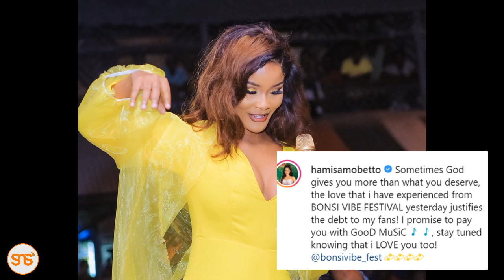Mambo yanazidi kumnyookea Hamisa, Dar Live yamuonesha Love, aahidi mashabiki kuwapa muziki